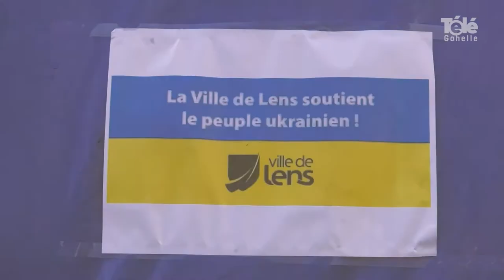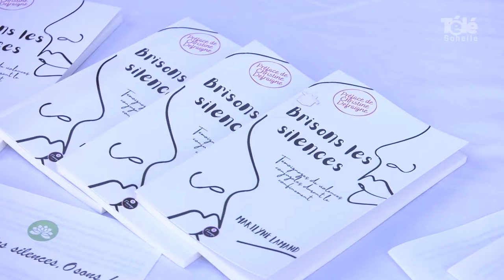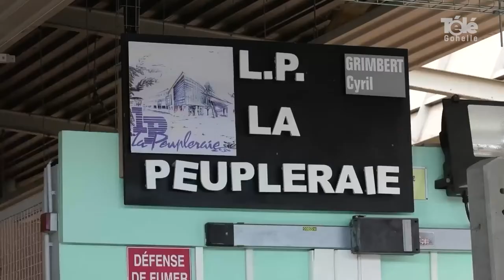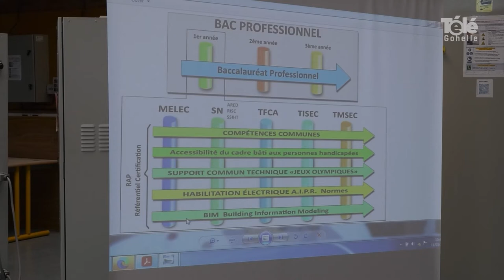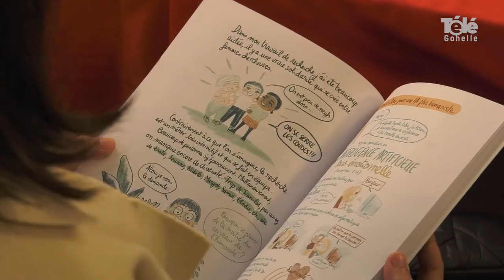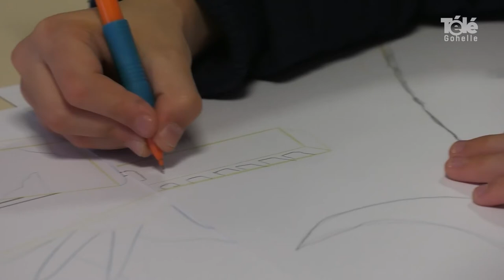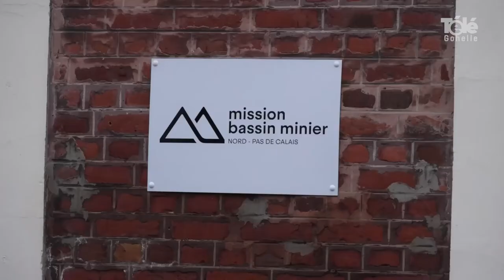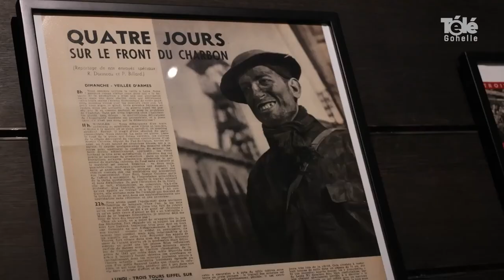JT 18 03 2022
sommaire du JT du 18 mars 2022 :
- commémoration de la catastrophe minière du 10 mars 1906
- les collectes de dons s'organisent à Lens pour soutenir L' Ukraine
- rassemblement pour la paix à Vendin-le-Vieil avec l'association Brisons les silences
- un instant lecture à Loos-en-Gohelle
- portes ouvertes au lycée la Peupleraie de Sallaumines
- retour de l'opération Plantons le décor sur l'agglo Lens-Liévin
- découverte des métiers du numérique pour les jeunes filles
- un petit tour au cinéma le Familia d'Avion pour l'opération des mioches au cinoche

- coup de loupe : les 10 ans du Louvre-Lens et de l'inscription du bassin minier au patrimoine mondial de l'UNESCO